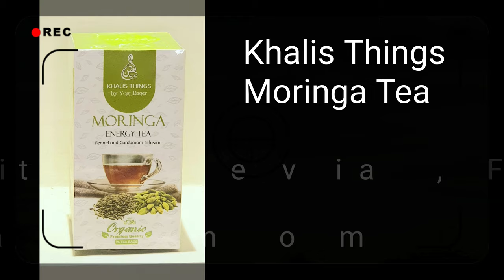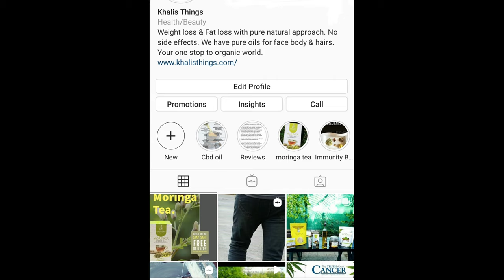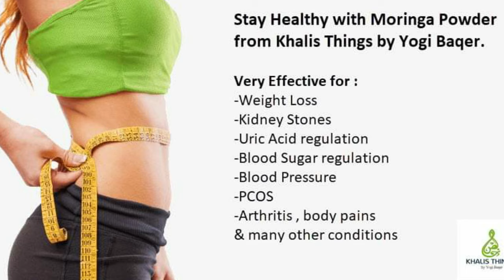Moringa Tea benefits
Moringa leaves helps to burn stubborn belly fat and is an instant belly fat burner. Moringa helps to lose stubborn belly fat and detoxifies the body.
Helps to reduce inflammation
It fills you up with insoluble fiber that prevents constipation and promotes a healthy digestive system. This high fiber content also slows food absorption, keeps your blood sugar regulated, and makes you feel fuller for longer periods of time. Aside from being a plant that is super-low in calories and high in nutrients like vitamins A, C and manganese, Moringa contains an antioxidant called chlorogenic acid. This antioxidant balances your blood sugar and acts as a fat burner